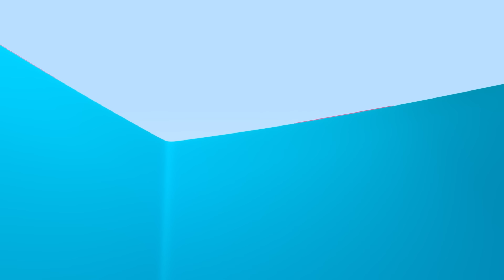Magic Chests and more educational videos | Cuquin